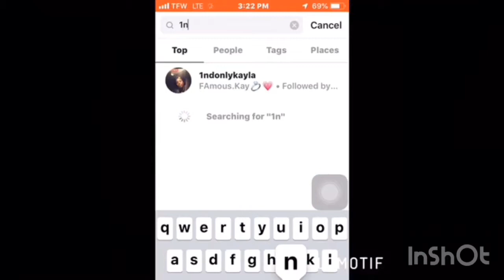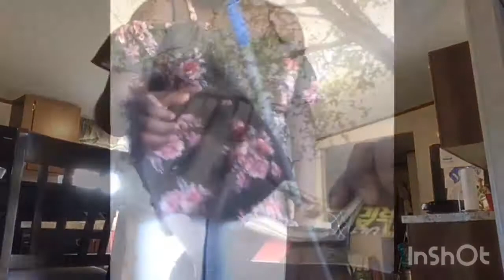ThanksGiving Vlogg🦃♥️|and More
Happy ThanksGiving🍁. 15 minutes late but Ig@1ndonlykayla Sc @qveenkaliyah5